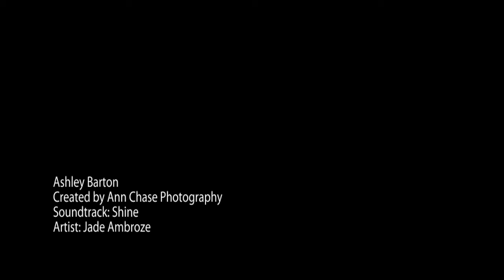Ashley, Class of 2012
Ashley had her senior portraits taken at Ann Chase Photography's private portrait gardens. Located in Woodinville, Washington, our unique 5-acre portrait gardens are private and lush. We want you to have fun, and not be on display while having your portraits taken. Bring your friends, family, your car or even your horse. We have the perfect setting for great Senior Portraits.